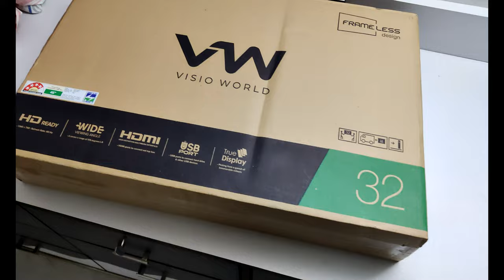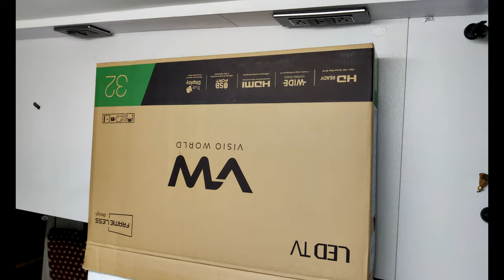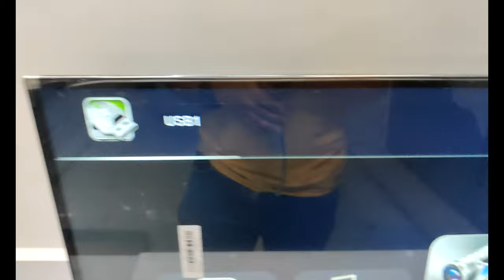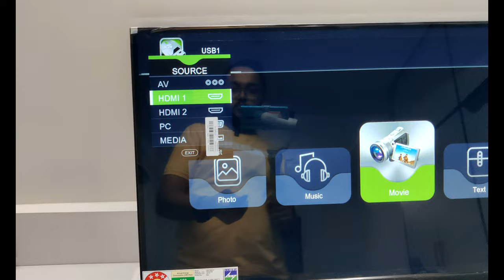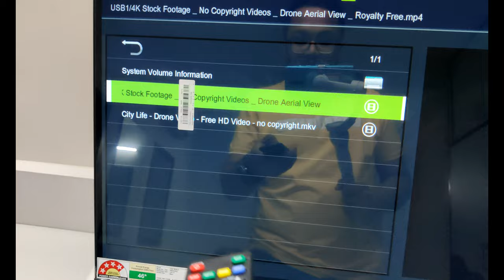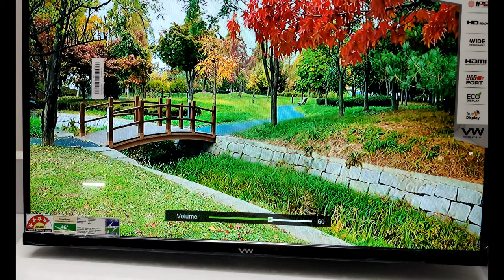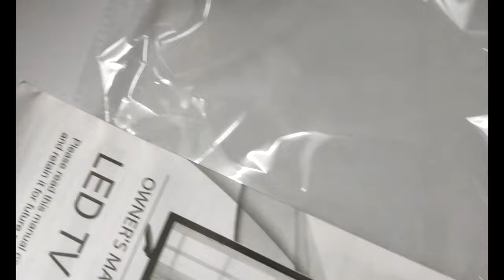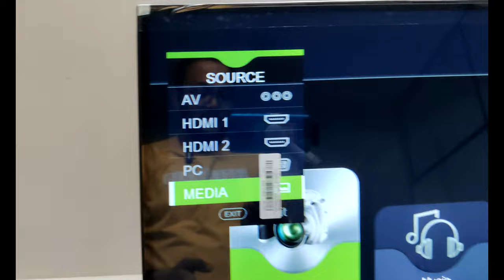कम कीमत में एलईडी 📺📺 टीवी सस्ता सुंदर टिकाऊ (केवल ₹6499)।📺📺VISIO WORLD LED T.V.📺📺LOW PRICE LED T.V.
- - -ATTENTION- - -
budget led television
cheap led tv australia
cheap led tv android
best cheap led tv australia
best budget led tv 2021
best budget led tvs
best budget television
best budget television 2021
best led tv budget
budget led lights
cheap led tv canada
cheap led tv in chennai
affordable led tv in cebu
cheap led tv manufacturers china
are budget tvs worth it
cnet budget tv
best budget tv cnet
cheap led tv deals
cheap led tv durban
cheap led tv in delhi
cheap led smart tv deals
budget led tv in india
budget led tv under 10000
budget tv with local dimming
budget tv with dolby vision
cheap led tvs for sale
cheap led tv for sale johannesburg
0 led tv
2 tv bundle
2 tv bundle deals
2021 budget tv
8 inch television
9 inch television
budget led television,
budget led tv,
budget tv 2021,
budget tv reviews,
budget tv,
budget smart tvs,
best budget led tv,
best and cheapest tv,
cheap led tv in bangalore,
budget tv buying guide,
cheap led tv chennai,
cheap led tv in coimbatore,
cheap led tv in chandigarh,
cheap led tvs,
cheap led tv delhi,
digital trends budget tv,
budget 55 inch tv,
cheap led tv faridabad,
cheap led tv in faisalabad,
flat screen tv review,
flat screen tv for sale,
fos tv review,
best cheap led tv,
cg 55 inch smart tv,
cheap led tv in hyderabad,
2021 tv buying guide,
4k tv budget,
best affordable flat screen tv,
best cheap 1080p tv,
best budget tv 2021,
cheap led tv in ludhiana,
low budget led tv,
low budget led smart tv,
low budget tv,
low budget smart tv,
budget led tv malayalam,
cheap led tv market in delhi,
low budget led tv malayalam,
budget tv monitor,
cheap led tv online,
cheap led tv price in bangladesh,
affordable led tv philippines,
cheap led tv in pakistan,
cheap led tv in pune,
budget led panel,
buy led panel for tv,
best budget led panel for video,
qled cheapest tv,
budget tv setup,
budget mini led tv,
rtings budget tv,
cheap led smart tv,
best budget led smart tv in india,